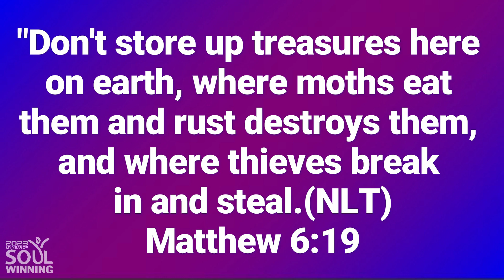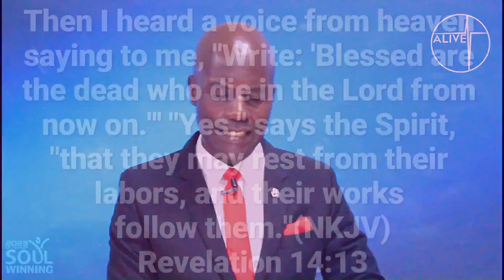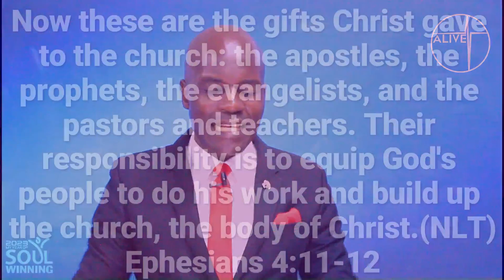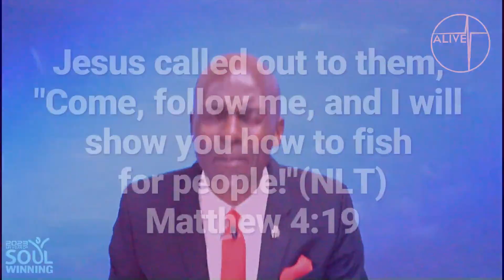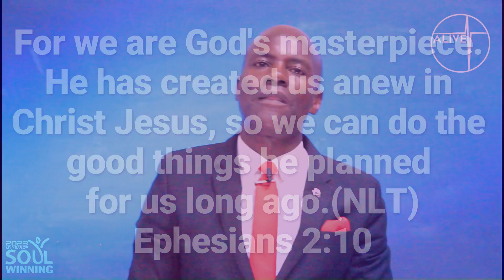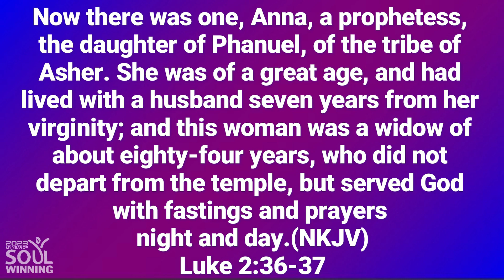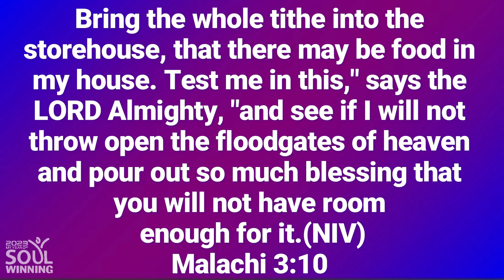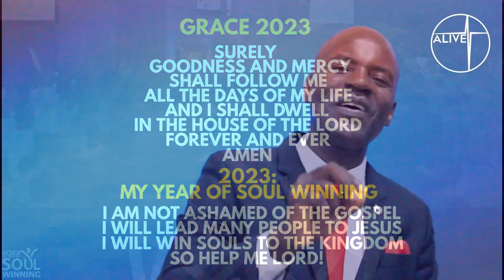STORE UP GOOD WORKS IN HEAVEN || PASTOR PASCAL NGWE || 26 MARCH 2023